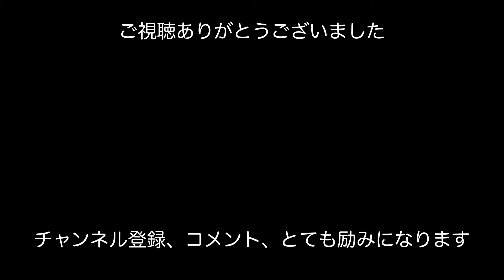#70【50代 食Vlog】整う朝ごはん、三日間｜香ばし美味しい｜白米に混ぜるだけ｜花粉症のつらさをやわらげるおかず｜早起きがくれる小さなやる気【50代 食Vlog】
ずっと気になっていた「炒り玄米」を試しました。おかずには青魚、レンコンなど、花粉症の症状を緩和する食材をできるだけ食べています。
パンは大好きですが、体調が万全でない時はシンプルな和ごはんが食べたくなります。
早起きしたら、台所で新しいことを試す元気が湧いてきました。
//ヒカ